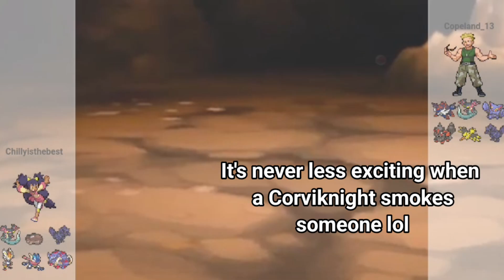THIS CORVIKNIGHT SET is BROKEN!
I heavily underestimated this set lol

You can give me challenges too by telling me in the comment section!

Gen 9 OU is really messed up😂
It's mostly swarmed by Dragapult, Great Tusk, Roaring Moon, Sun team, Gholdengo, Pikachu, Charizard etc.
But then we also have stall Pokemon like Garganacl, Toxapex, Lechonk (lol), Clodsire, Dondozo, etc
Some also got banned by Chi-Yu, Iron Bundles, Palafin, Flutter mane, etc
And then a UU Pokemon comes and destroys it all 😂
Gen 9 OU needs a maintenance break lmao

Pokemon Scarlet and Violet also has too many glitches too, imagine playing that as an Android game lol, the game would run at such low frame rate that my protosynthesis great tusk would outrun it but my favourite is mixed booster energy quark drive Iron Valient

EXTRA: DUDE Zamazenta and Chien-Pao got banned, who would have thought?
They were broke day one with Body Press and Tera Dark Crunch
Magerna was SOOOO OBVIOUS!
And I knew Tera Ice Regieleki sweep would be banned but it happened so fast lol